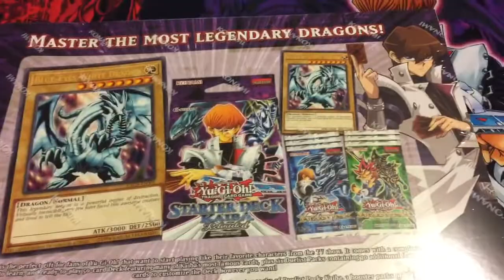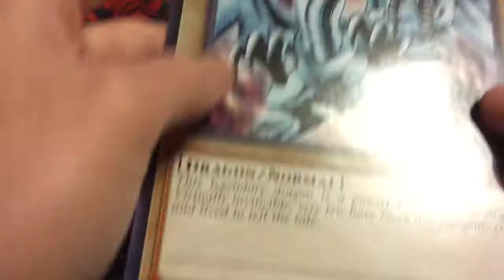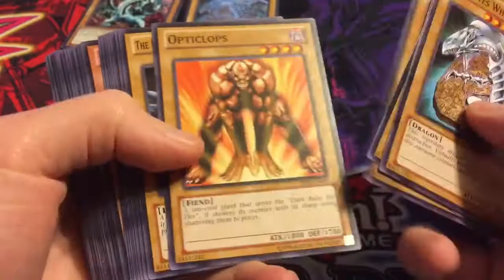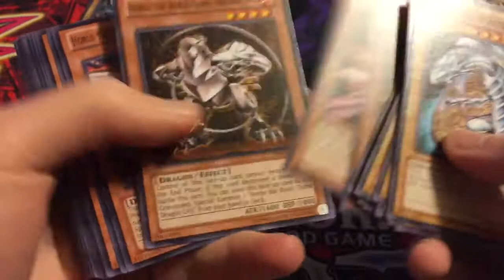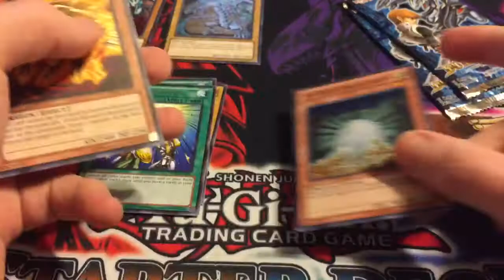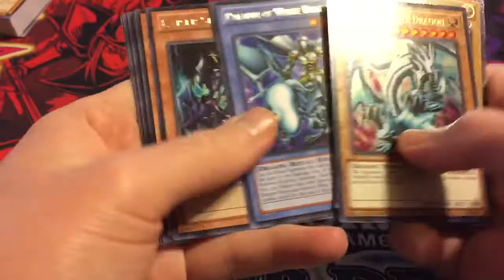Yugioh Kaiba’s Collector Box Opening